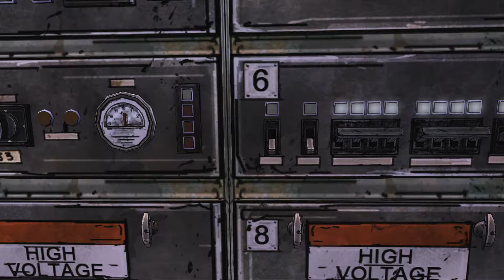The Walking Dead - Season 1 Episode 3 - Walkthrough, part 02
Здравейте, фен съм на сериала още от както започна неговото излъчване и нямаше как да пропусна шанса да изиграе и играта със същото име и на същата тематика. Мога смело да кажа, че са я направили уникално добра и историята те завладява още с първите минути. Клементайн се превръща веднага в любимият ви герой заедно с другият герой, който срещаме т.е. Лий. Историята им е невероятна и трогваща и ви кара веднага да влезете в техните обувки така да се каже и да им съчувствате през цялото време.

Пожелавам ви приятно гледане!